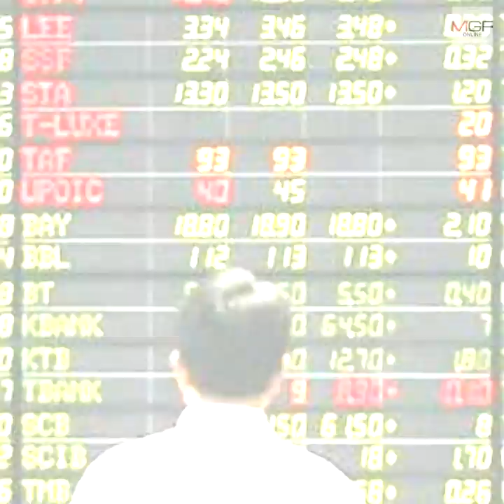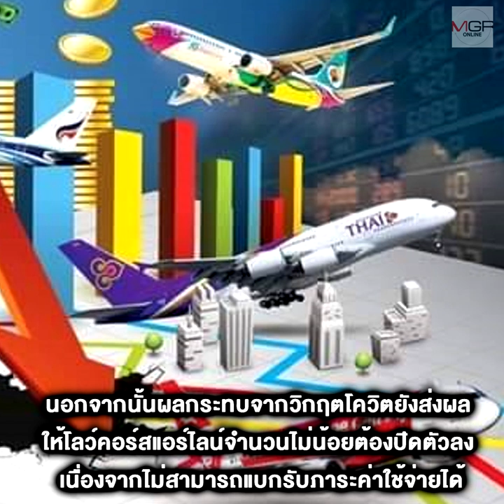หลังวิกฤตโควิด หลายธุรกิจจะเปลี่ยนไป !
07/05/2020 หลังวิกฤตโควิด  หลายธุรกิจจะเปลี่ยนไป !